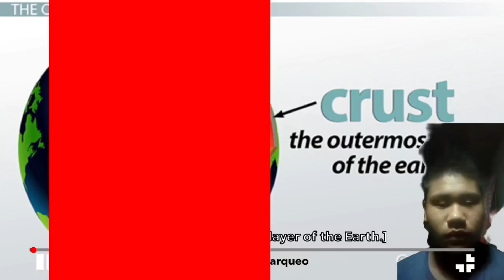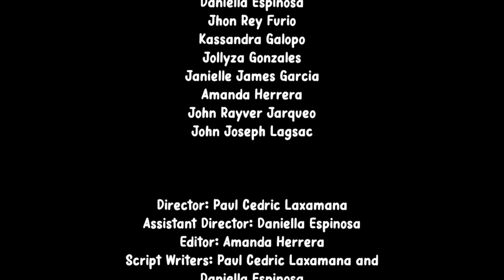Differences of Oceanic Crust and Continental Crust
The National Geographic Society (n.d.) defined "crust" as the outermost shell and layers of the terrestrial earth, including the crust, mantle, and core. The crust is made up of minerals and solid rocks. Under the crust, the mantle is mostly solid rocks and minerals, but it is punctuated by malleable areas of semi-solid magma. A hot, dense metal core exists in the Earth's core. The Earth's layers constantly interact, and the crust and upper portion of the mantle form a single geologic unit known as the lithosphere, which differs from the oceanic and continental crust in scientific terms. What's the difference between the two? Let's look into adding more to Paul Cedric and his teammates' presentations.

Reference:
1. Crust | National Geographic Society. (n.d.). Retrieved October 24, 2022,

Produced and Directed by: Row 3, 10A (SY 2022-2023)